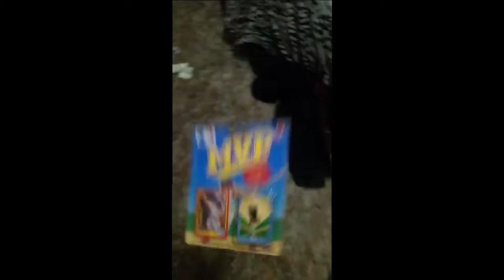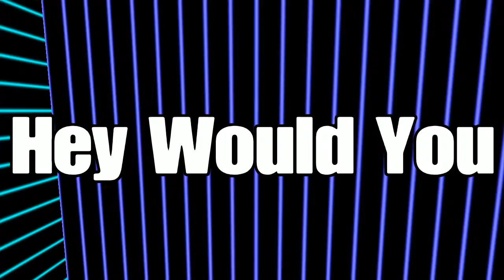Thank you all 2 year anniversary